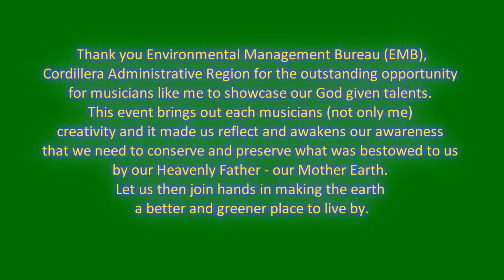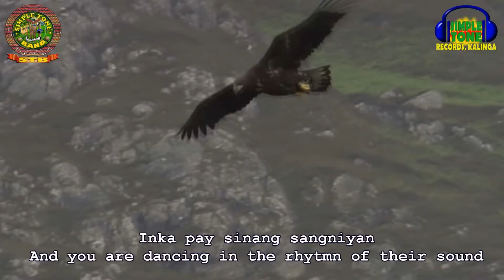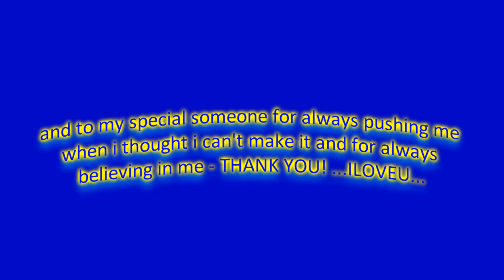Tullayan- Simple Tone Band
Tullayan "Eagle" was originally composed and sang by Hilair G. Wacdagan and performed by the Simple Tone Band. This song is an official enrty to the KANSHUN DI CORDILLERA 2020. Environmental Music Video Production Contest by the EMB Cordillera Region.